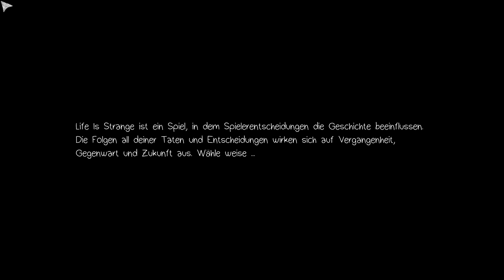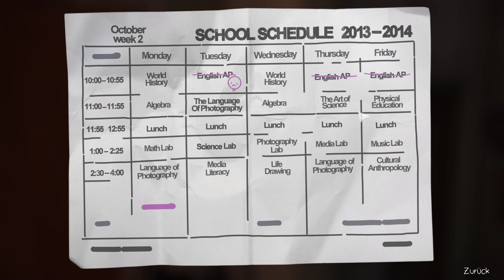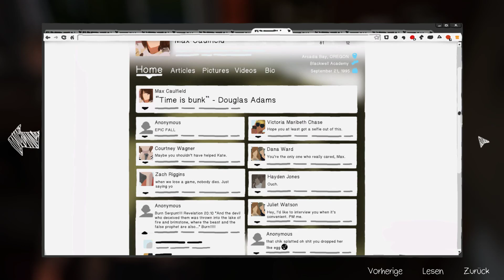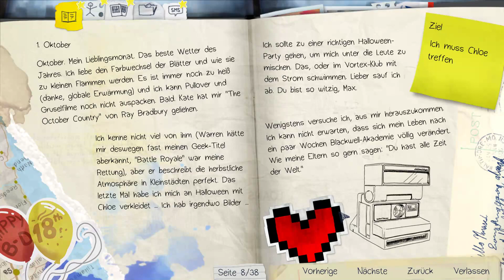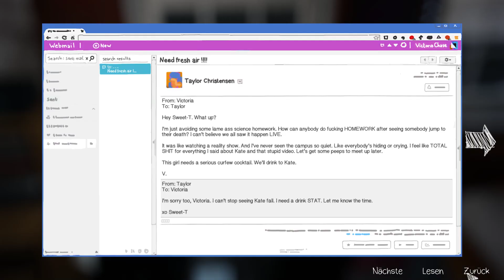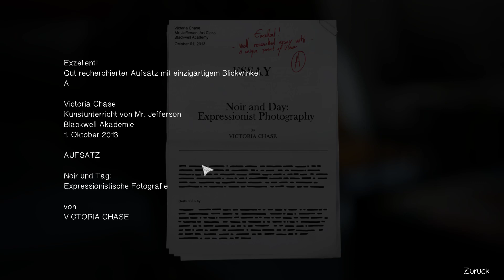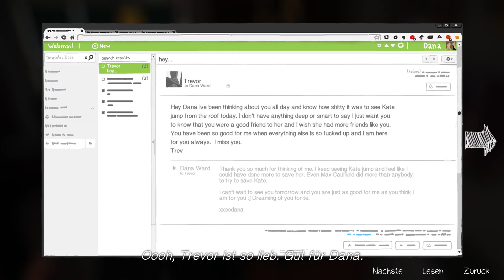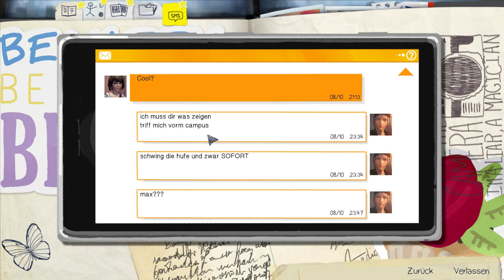Life is Strange 010 Alter hab ich mich erschreckt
Tom Clancy's Rainbow Six Siege ist das nächste Spiel aus der hochgelobten First-Person-Shooter-Franchise, das vom rennomierten Ubisoft-Studio in Montreal entwickelt wird. Inspiriert von den Anti-Terror-Einsätzen auf der ganzen Welt, lädt Tom Clancy's Rainbow Six Siege die Spieler ein, die Kunst der Zerstörung zu meistern.

Alle mit * versehenen Links Sind Ref Links die man sich auf den Jeweiligen Seiten Erstellen kann. Mit Diesen Links Unterstützt du mich mit Prozenten ohne das es dich Extra Kostet. Die Nutzung ist keine Pflicht aber freuen tue ich mich trotzdem darüber 😊